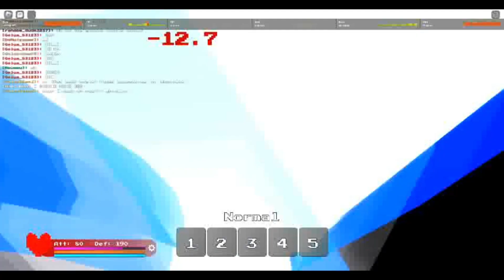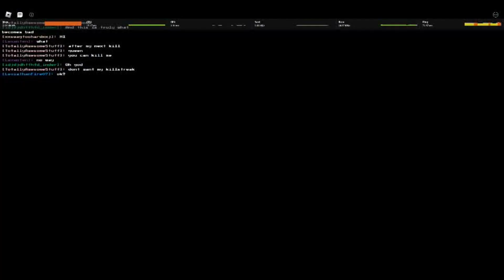Alternate battlegrounds gameplay collection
Some of my Alternate battlegrounds recordings plus a nightmare mode sans 1v1